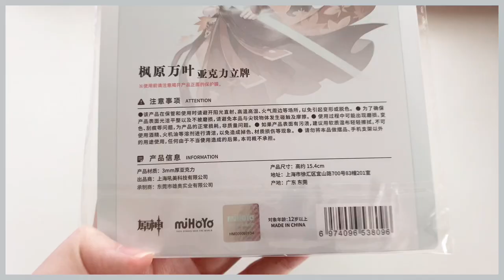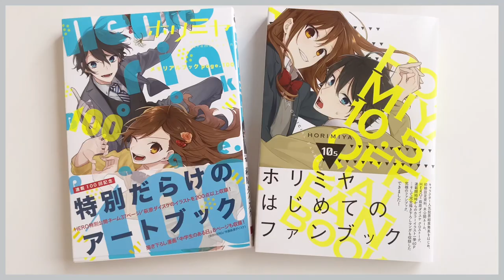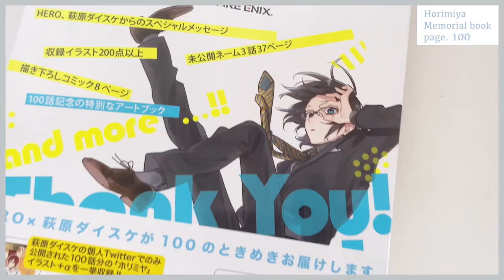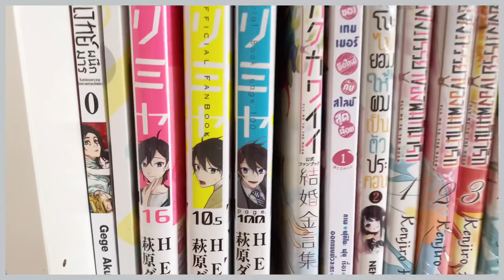Vlog ep.5 // Muji store, Megumi nendoroid, manga haul, Genshin merch, cat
It's kinda fun filming outside :)